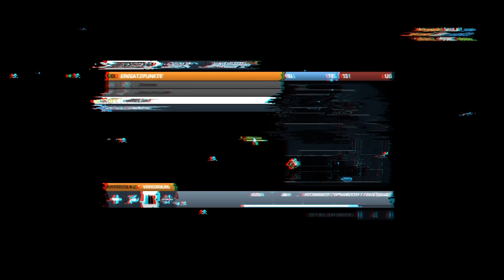Let's Play Together Battlefield 3 #53 [Deutsch] [HD+] - Ziba Tower (Eroberung)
|Battlefield 3|
Ego-Shooter aus dem Hause Dice (2011).

Kommentierte Spielszenen von EnterYourGame (2012).